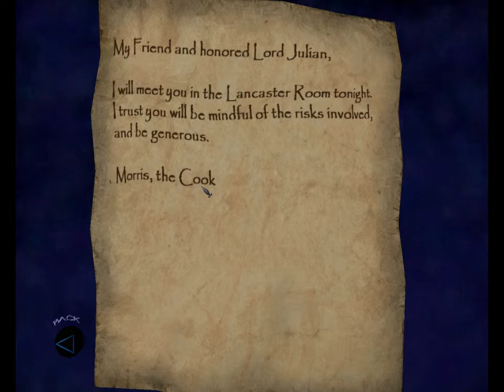Thief 3: Deadly Shadows | PART 1